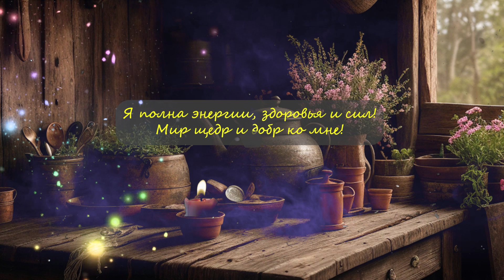ДЕНЕЖНЫЕ ПРИМЕТЫ БАБЫ НИНЫ. КАК СОХРАНИТЬ И ПРИУМНОЖИТЬ ФИНАНСЫ.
Приметы от слепой бабы Нины легко запомнить. Они наполнены мудростью, опытом человечества. Приметы сохранят здоровье, финансы, удачу.
В этом видео слепая баба Нина поделится самыми известными и действенными приметами, связанных с деньгами. На помощь приходят различные приметы, которые помогут определить, почему утекают ваши деньги, и что делать, чтобы их сохранить и преумножить. Эти знания смогут существенно улучшить ваше финансовое положение и помочь обрести долгожданный достаток.

Приметы дошли до нас из далекого прошлого и проверены веками. Они привлекают нас своей мудростью и мистическим смыслом. Приметы и поверья передаются от поколения к поколению. И даже сегодня, в век высоких технологий, люди продолжают верить в них. Приметы являются подсказками на все случаи жизни. Они предупреждают и предостерегают от опасности. Верить приметам или нет – каждый выбирает для себя сам.

🙏🙏🙏 ПОЖЕРТВОВАНИЕ НА РАЗВИТИЕ КАНАЛА:
Только благодаря вашей финансовой поддержке, у нас есть возможность выпускать видео каждый день!